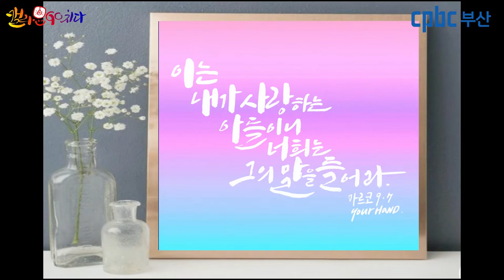[캘리思go!치다] 마르코 9.7 - 이는 내가 사랑하는 아들이니 너희는 그의 말을 들어라. (2/28)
묵상글 : 주님의 빅픽쳐 한조각인 그대 힘내세요

3.인스타그램 팔로우/ 댓글남기기.

4.카카오채널 (부산가톨릭평화방송 채널 가입) / 댓글 남기기.